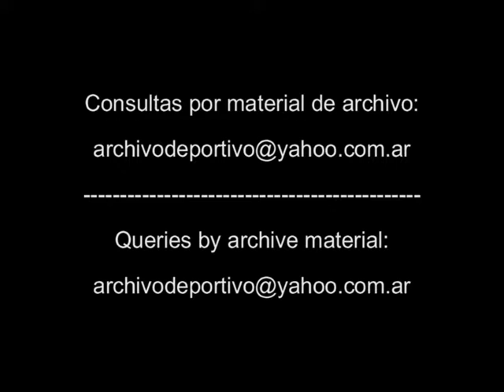Gabriela Sabatini en Masters de Tenis - DiFilm (1994)